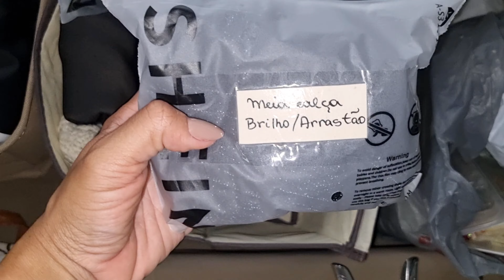VLOG - INICIANDO A REORGANIZAÇÃO DO QUARTO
SHEIN - Código para você aplicar no campo minha indicação: BR93090F e o link pra você entrar na Shein

RENNER
⬇️SOMENTE ATRAVÉS DESSE LINK⬇️
CUPOM : FLAVIAMADUREIRA

C&A
CÓDIGO DE CONSULTORA - FLAVIAMADUREIRA

MINHA VITRINE NO REPASSA (para onde envio algumas roupas para vender )

👚Minhas medidas👚
     •Cintura 69cm
     •Calçado 39